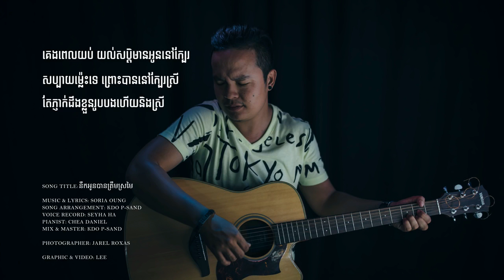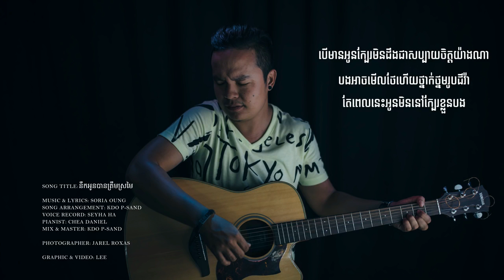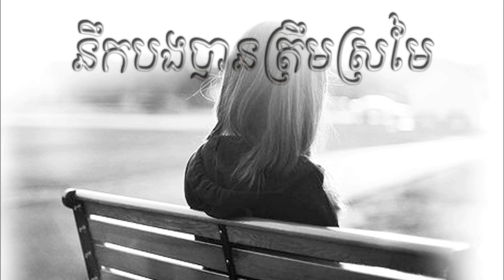Nek oun ban trem sromai & Nek​ bong ban trem sromai[Khmer Original Song 2016]